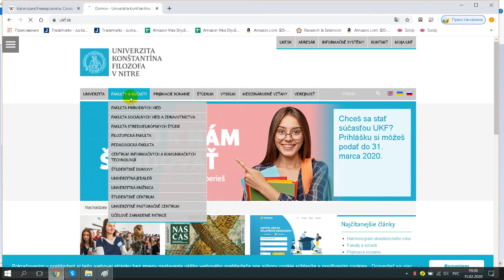Univerzita Konštantína Filozofa v Nitre